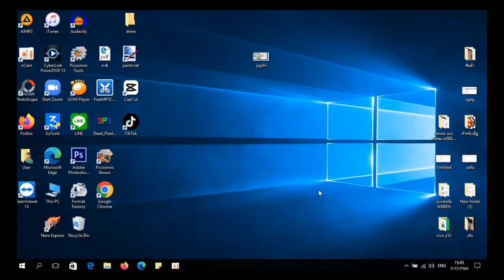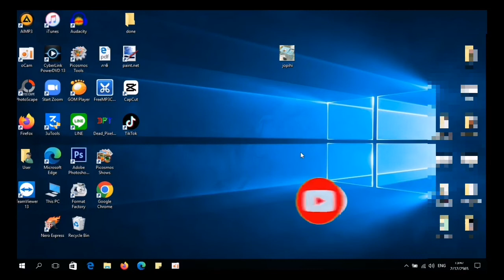วิธี Crop รูปภาพบน วินโดวส์​10 | Fee first